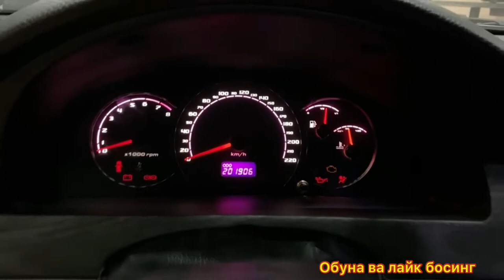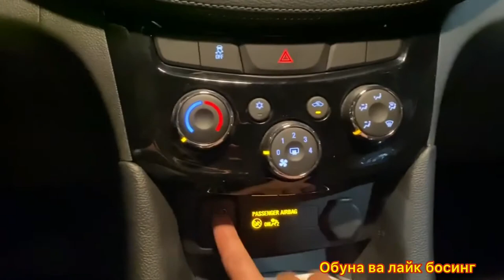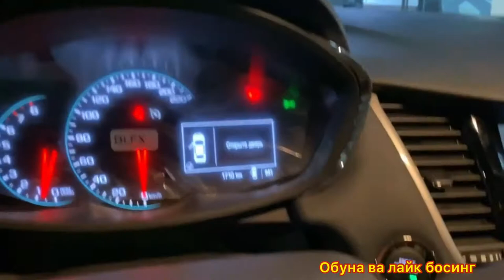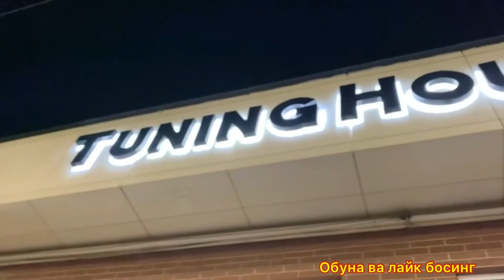Chevrolet Tracker Salon Avtotuning Lasetti Mers Salon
Tracker Ласетти Узбекистанавто Салом хамага бугунги ишимиз хар кунлигни куйиб борамиз кимга керак булса номеримизни пасда куйиб борамиз каналимизга обуна булинг ва лайк босиб дусларингизга юуборинг катта рахмат соломат булинглар тел